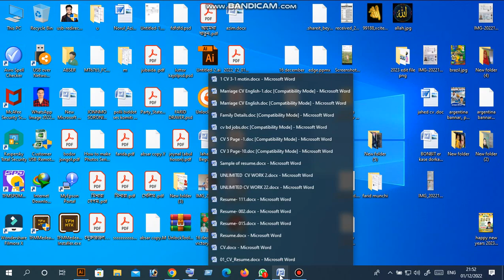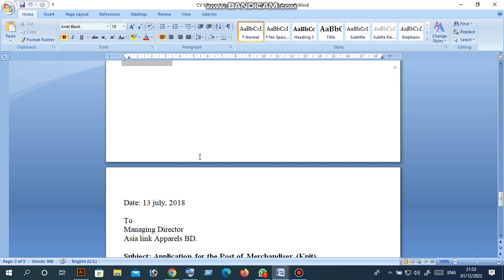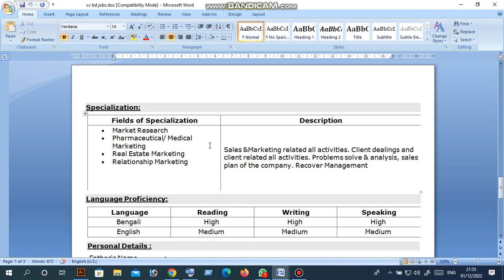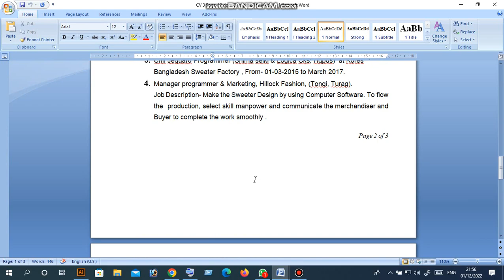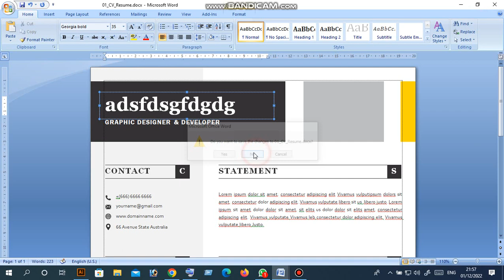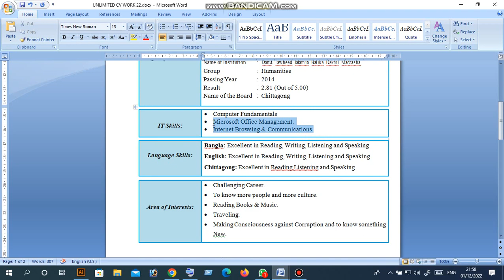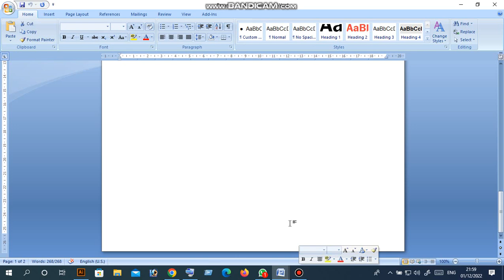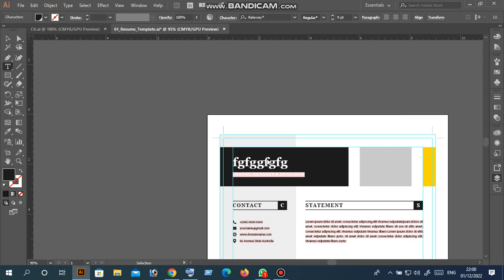how to update cv ।। সিভি ফরমেট ।।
250টিআধুনিকমানেরসিভিটেমপ্লেট 50 টাকা_মাত্র
পেশাগত জীবনে সিভি আয়না হিসেবে কাজ করে। সিভি তৈরি করতে মোটামুটি আমরা সবাই জানি কিন্তু প্রফেশনাল মানের সিভি'টা ডিজাইন করতে পারি না। যার ফলে নিয়োগ কর্তারা প্রথমেই রিজেক্ট করে দেয়।

আমরাআপনাকেসিভিতৈরিকরে_দিবনা, নিজের সিভি নিজেই তৈরি করা ভালো, ফলে ইন্টারভিউ বোর্ডে নিজের প্রতি কনফিডেন্স থাকে অনেক। আমরা আপনাকে ২৫০ টা প্রফেশনাল এবং স্ট্যান্ডার্ড মানের টেমপ্লেট দিব, সব গুলা টেমপ্লেট Word File এবং PSD File এ তৈরি। সুতরাং আপনি যে কোন ১টি এডিট করে খুব সহজেই একটি মানসম্মত সিভি তৈরি করে ফেলতে পারবেন।

একটি ভালো পরিমার্জিত সিভি একজন চাকরিপ্রার্থীকে চাকরি পাওয়ার ক্ষেত্রে অনেকটা এগিয়ে দেয়। যেকোনো চাকরির ক্ষেত্রে সিভির গুরুত্ব যে আসলে কত, তা বলা বাহুল্য। সিভির মাধ্যমে ব্যক্তির শিক্ষাগত যোগ্যতা থেকে আরম্ভ করে অভিজ্ঞতা সম্পর্কে জানা যায়।
সিভিতে যদি সবকিছু ঠিকভাবে না উল্লেখ করা হয়, তাহলে চাকরি না হওয়ার আশঙ্কাই বেশি! অনেকে আছেন যোগ্যতা থাকার পরও ভালো সিভি করতে না পারার কারণে সুযোগ পান না কাঙ্ক্ষিত পেশায়। একটি সুন্দর গ্রহণযোগ্য সিভি লেখার জন্য কিছু কৌশল অবলম্বন করা উচিত।

কিভবে পাবেন  টাকা সেন্ড মানি করে জিমেইল দিবেন ১ থেকে ৫ মিনিটের মধ্যে পেয়ে যাবেন জিমেইল এ পেমেন্ট মেথড বিকাশ/নগদ/রকেট

ডেমো দেখতে আমাদের পেজে মেসেজ দেন বিস্তারিত জানতে আমাদের পেজে মেসেজ দেন।

ধন্যবাদ আপনাকে কষ্ট করে পড়ার জন্য
📨 অর্ডার করতে 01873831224 পেজে ইনবক্স করুন।